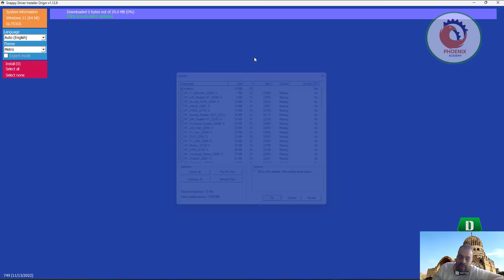Snappy Driver Installer Origin تعريفات الكروت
❤️ روابط التواصل
✅ انستجرام

Glenn's Page

Home

Desktop Info

Desktop Calendar

SDIO

Really Simple Menu

Miscellany

Members

en English
Snappy Driver Installer Origin

Install Missing Drivers and Update Old Drivers
Snappy Driver Installer Origin is a portable Windows tool to install and update device drivers. It can be used offline to install drivers where Internet isn’t available. No more searching for drivers after a clean install, just let Snappy Driver Installer Origin do it’s thing and your job will be done in no time. The perfect technician’s tool.

Features
State of the art driver matching algorithm. Fully portable so you can run it from a USB flash drive. Built in application and driver pack updates. Can be fully automated using the built in scripting engine. Multilingual interface. Built-in and custom themes. Supports Windows XP, Vista, 7, 8, 8.1, 10, 11.

Open Source and Absolutely Free
Snappy Driver Installer Origin remains a free, open source project. Free means it costs you nothing to download and use. Free means it is free of adware, malware, back doors, unwanted third party software and other dodgy stuff.

Download Application
Snappy Driver Installer Origin Version 1.12.9 Download the application zip file. There is no installer, simply extract the zip file to any convenient location that has plenty of free space. The driver packs are not included. When you run the application for the first time, you will be presented with the Welcome screen. Follow the instructions to complete the installation and download the driver packs.
Additional Downloads
Application and Driver Packs via Torrent Download the application and driver packs via a torrent client.
Change Log Version history.
Theme Pack Additional themes.
Driver Packs by SamLab Download the latest driver packs via a torrent client.
Source Code The source code can be downloaded from the Source Forge project.
Get your very own Snappy Driver Installer Origin coffee mug!

Theme by WP Puzzle